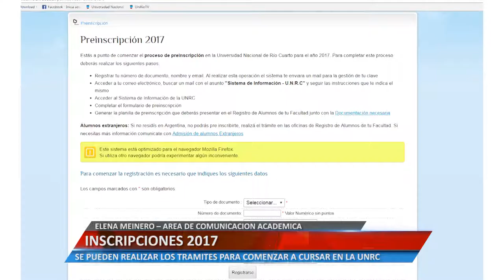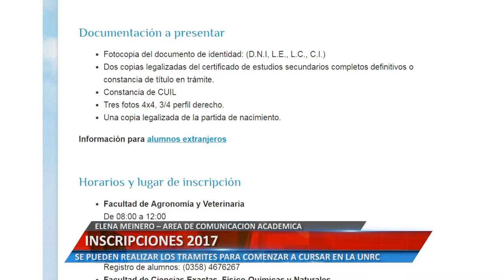INSCRIPCIONES 2017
ELENA MEINERO – AREA DE COMUNICACIÓN ACADÉMICA. SE PUEDEN REALIZAR LOS TRAMITES PARA COMENZAR A CURSAR EN LA UNRC.

Facebook.com/uniriotv
Twitter.com/uniriotv
Instagram.com/uniriotv
Web - uniriotv.unrc.edu.ar
o envianos un email a
UniRio TV
Universidad Nacional de Río Cuarto
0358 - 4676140